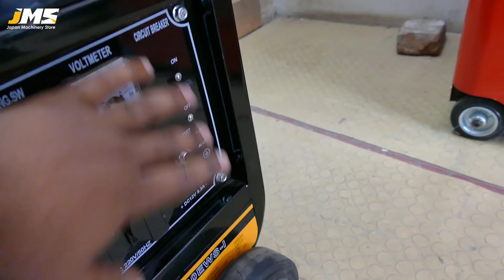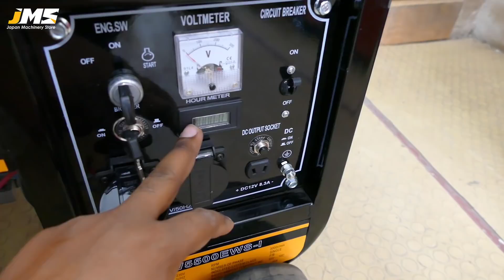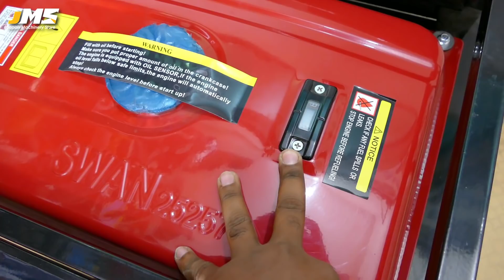Emergency Generator - Swan Generator 3 Kw - Portable Generator Pakistan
اب بجلی آئے یا بجلی جائے آپ کو پریشان ہونے کی ضرورت نہیں ہے کیونکہ جاپان مشینری سٹور لے آیا آپ کے اس مسئلے کا ایک بہت ہی موثر حل پاکستان میں پہلی مرتبہ پیش خدمت ہے

Swan Power Generators - Electricity Generator In Pakistan - Swan  5500 Generator. Swan Generator in Pakistan. Swan Power Products

SWAN GENERATOR Model: SW5500EWS-I
Rated output 2.5 Kw
Maximum output 2.8 Kw
Single cylinder 4 stroke
Air cooled
Electric start/Recoil start
3 in 1 Meter
Low oil sensor
Circuit breaker
Rubber outlet dust cover

Price: PKR 40,000/-

Complete unit
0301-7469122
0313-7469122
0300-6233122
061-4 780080